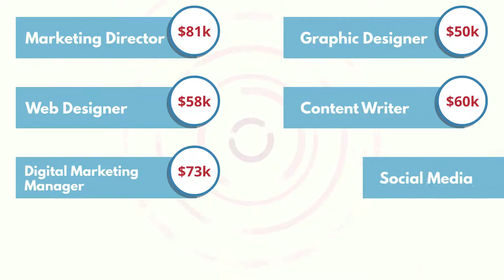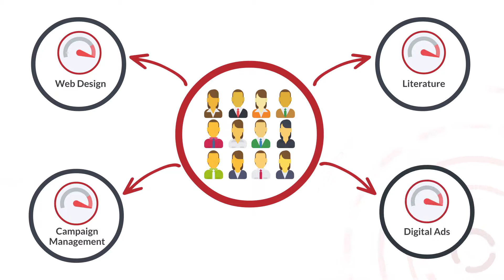Marketing Agency I 2d animation Video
Hi! My name is Ali Afridi and my commitment is to give you a stunning experience with me!
I’m here to provide you high-quality whiteboard and 2D animation videos and animated short videos. So that you can promote your business and explain your products to your audience.

Check out the link: shorturl.at/cemY1